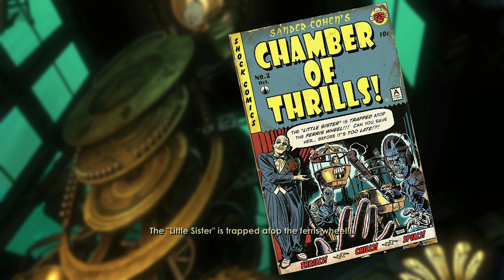Bioshock Remastered ไทย A Shocking Turn of Events (additional content)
Bioshock Remastered

อย่าลืมใส่ Creator ก่อนกดรับเกมว่า Legendauser ด้วยนะครับ :D

BioShock is a 2007 first-person shooter game developed by 2K Boston (later Irrational Games) and 2K Australia, and published by 2K Games. The first game in the BioShock series, it was released for Microsoft Windows and Xbox 360 platforms in August 2007; a PlayStation 3 port by Irrational, 2K Marin, 2K Australia and Digital Extremes was released in October 2008. The game is set in 1960, and follows Jack after his airplane crashes near the entrance to the underwater city of Rapture. Built by the business magnate Andrew Ryan, the city was intended to be an isolated utopia, but the discovery of ADAM, a genetic material which grants superhuman powers, initiated the city's turbulent decline. Jack tries to find a way to escape, fighting ADAM-obsessed enemies and Big Daddies, while engaging with the few sane humans that remain and learning of Rapture's past. The player, as Jack, can defeat foes in several ways by using weapons, utilizing plasmids that give unique powers, and by turning Rapture's defenses against them.

Bioshock's concept was developed by Irrational's creative lead, Ken Levine, and incorporates ideas by 20th century dystopian and utopian thinkers such as Ayn Rand, George Orwell, and Aldous Huxley, as well as historical figures such as John D. Rockefeller, Jr. and Walt Disney. The game includes elements of role-playing games, giving the player different approaches in engaging enemies such as by stealth, as well as moral choices of saving or killing characters. Additionally, the game and its biopunk theme borrow concepts from the survival horror genre, notably the Resident Evil series. Bioshock is considered a spiritual successor to the System Shock series, on which many of Irrational's team, including Levine, had worked previously.

BioShock received universal acclaim and was particularly praised by critics for its narrative, themes, visual design, setting, and gameplay. It is considered to be one of the greatest video games ever made and a demonstration of video games as an art form. Bioshock was followed by two sequels, BioShock 2 and BioShock Infinite, released in 2010 and 2013, respectively.